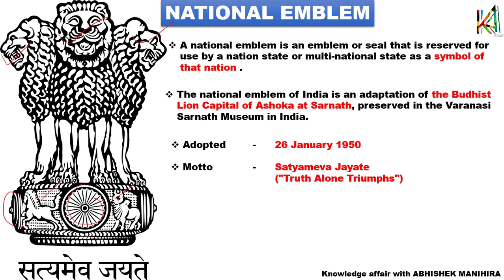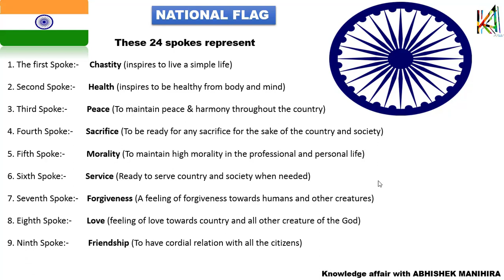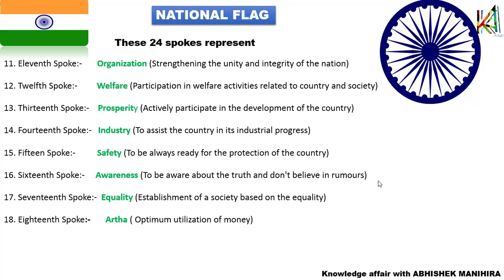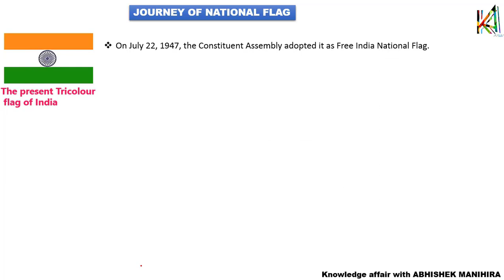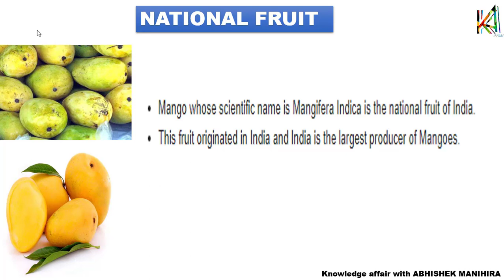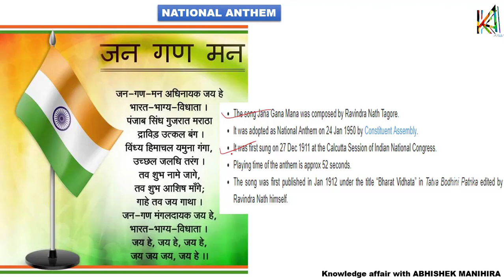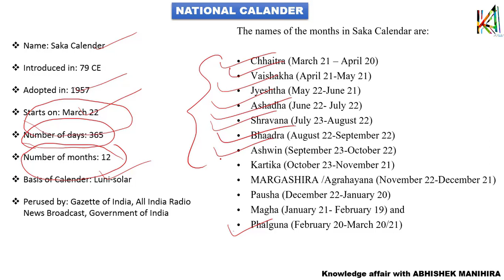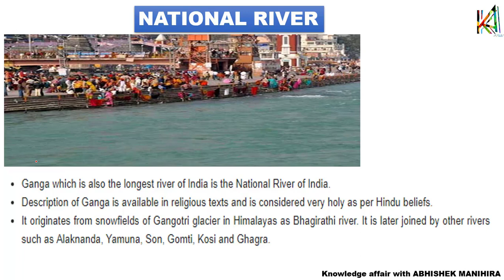National Insignia Of India / CH - 1 / Static Gk & Series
here we are providing you some basic gk you must know about.
VANDE MATARAM

CHAPTER - 1   :   National Insignia Of India
SERIES             :  Static G.K & Tricks
TYPE                :  Conceptual

PRESENTED BY : Abhishek Manihira

GATHERED POINTS credits -
various books & internet
Description
one stop for vedio tricks on QUANT , REASONING , ENGLISH ,GK & GS